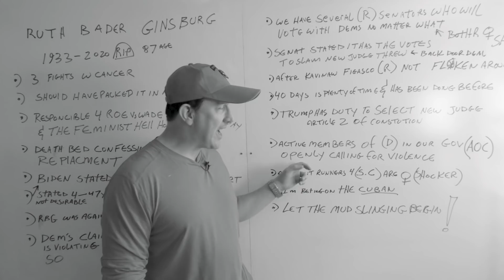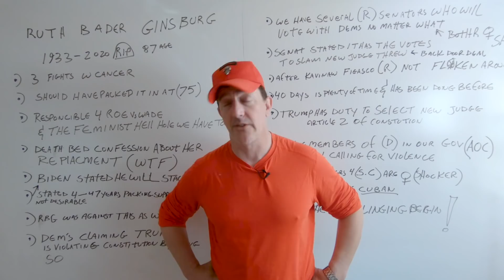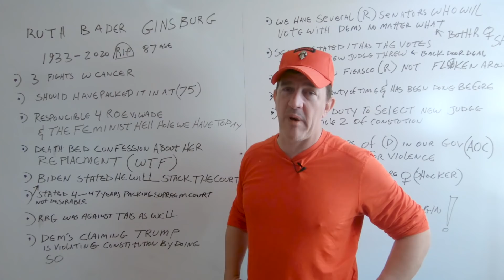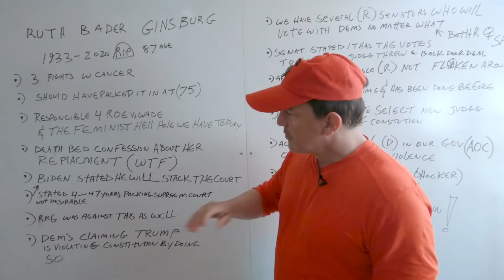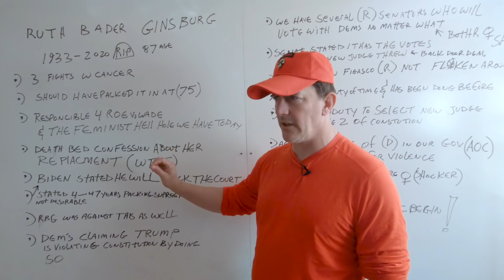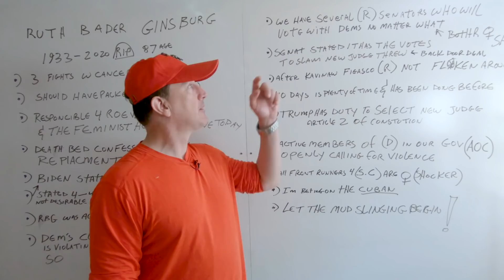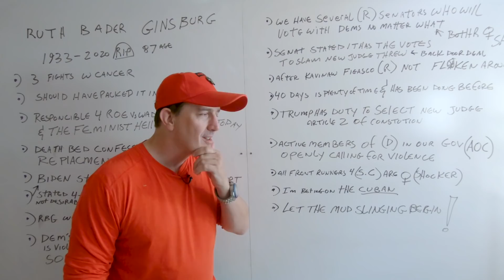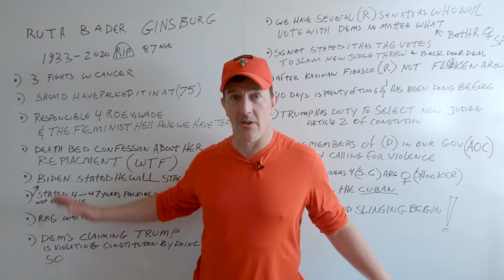The Race to Replace RBG | Live From The Lair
Ruth Bader Ginsburg served her country, but she also stood in its way. Now she'll be replaced and elected Democrats are calling for violence over it. How stunning and brave.

Sandman wants to tell you about the Brave Browser!
Download the Brave Browser today and say goodbye to corporate ads

Book Two of "The Jericho Files" is here! Download for Kindle or get a Paperback copy today!

Redonkulas.com Productions
29488 Woodward Avenue, Unit 407